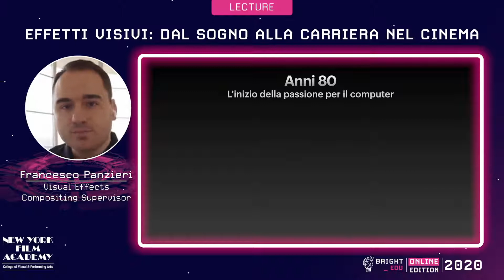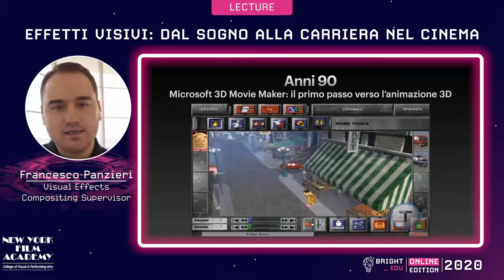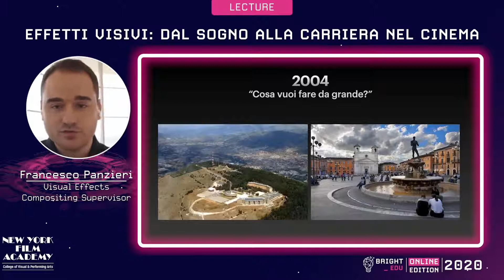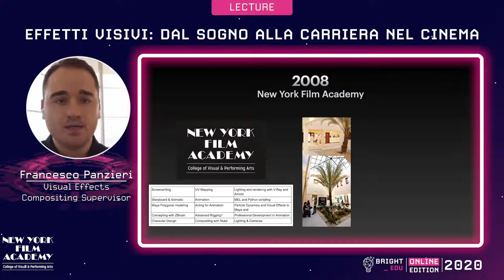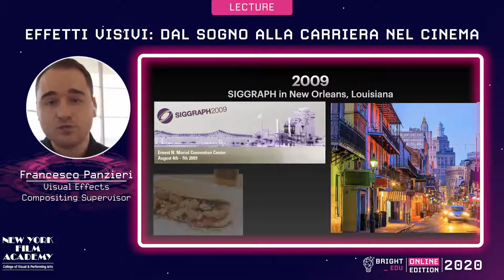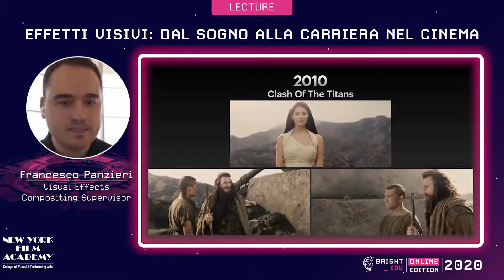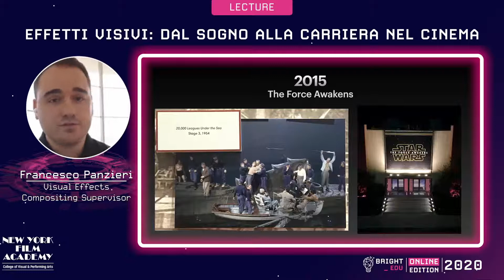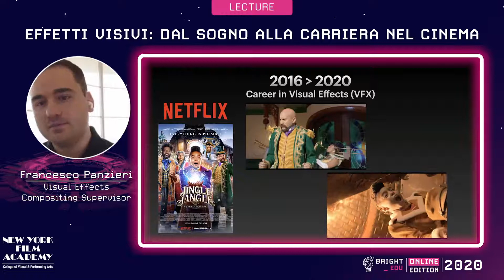Effetti visivi: trasformare un sogno in carriera nel cinema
Francesco Panzieri vive a Los Angeles ed e’ un supervisore del compositing di effetti visivi. Ha all’attivo piu’ di 60 serie TV e 25 films tra i quali Guerre Stellari – Il Risveglio Della Forza e Avengers: Infinity War, entrambi nominati all’Oscar per i migliori effetti visivi.  In questo intervento Panzieri si racconta al pubblico italiano e spiega come una passione per il computer e per i film può sfociare in una carriera di successo nell’ entertainment americano.  Una storia dal finale che sembra quasi già’ scritto, con divertenti aneddoti e qualche curiosità’ su cosa comporta affrontare una scelta di vita oltreoceano e l’inserimento professionale in realtà cinematografiche come Paramount e Disney. Introdotto dalla Direttrice del Campus Europeo della New York Film Academy, Diana Santi, Francesco Panzieri racconterà  la sua brillante ed entusiasmante carriera Hollywoodiana, lasciando spazio a domande e interventi dal parte del pubblico.

Speaker:
Francesco Panzieri
Visual Effects Compositing Supervisor

Indice:
0:09 Introduzione
2:51 infanzia
10:45 il primo viaggio negli Stati Uniti
13:55 gli anni dello studio
20:09 New York Film Academy
25:59 la ricerca di lavoro
33:46 costruzione di una filmografia lavorativa
38:41 coronamento di un sogno: Star Wars
42:30 una carriera in crescita
45:44 compositing reel
Scopri i contenuti esclusivi sui nuovi trend della creatività digitale su